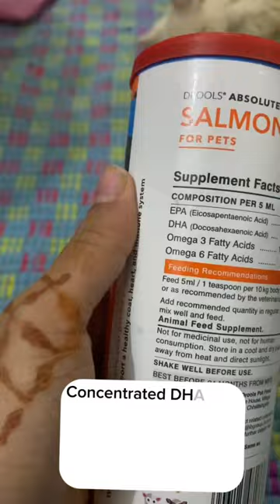Salmon oil for pets. Fish oil for pets . Cat supplement￼.